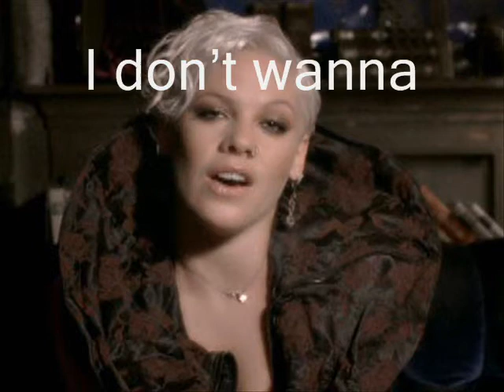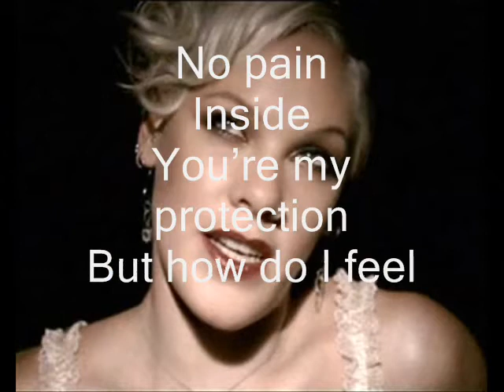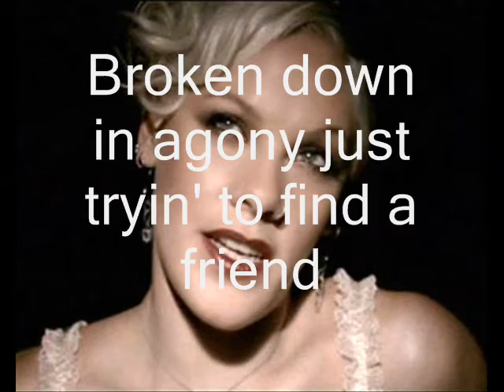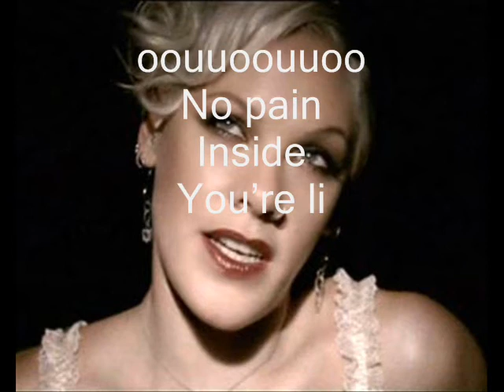PINK - Sober with lyrics